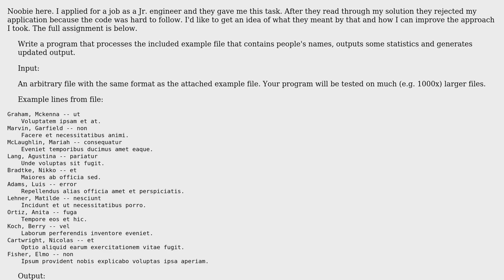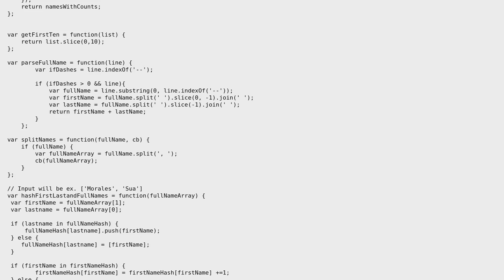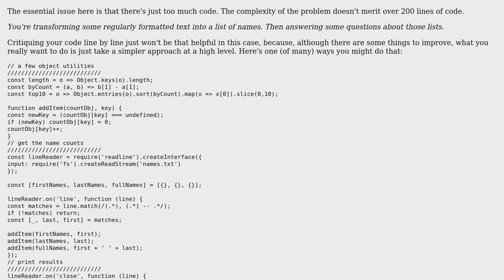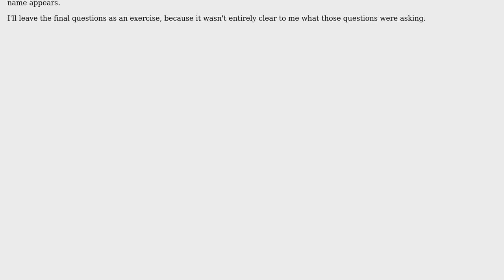Based on a file containing people's names, output some statistics and generate some modified names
Code Review: Based on a file containing people's names, output some statistics and generate some modified names

With thanks & praise to God, and with thanks to the many people who have made this project possible! | Content (except music & images) licensed under CC BY-SA | Music | Images & others | With thanks to user Sua Morales user Jonah and the Stack Exchange Network Trademarks are property of their respective owners. You are responsible for your own actions.